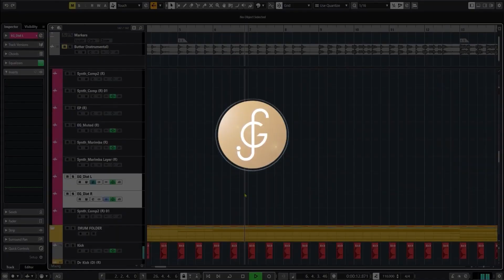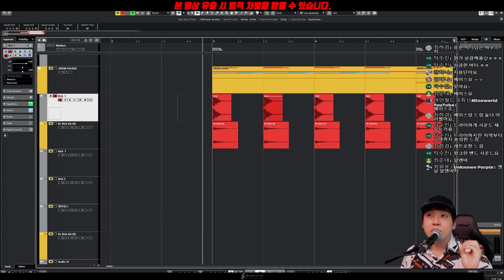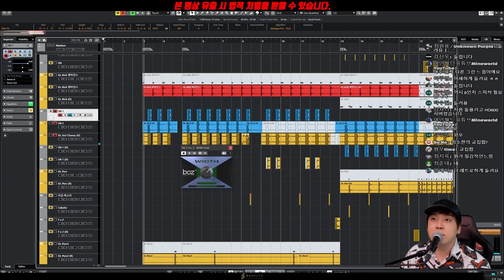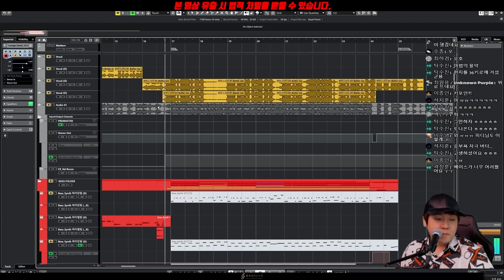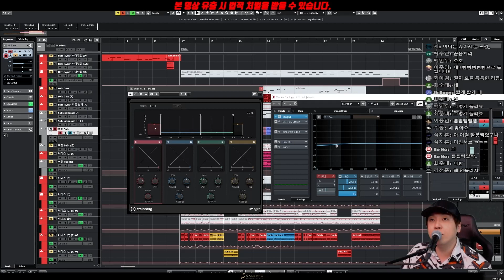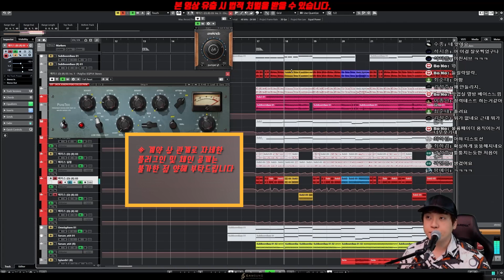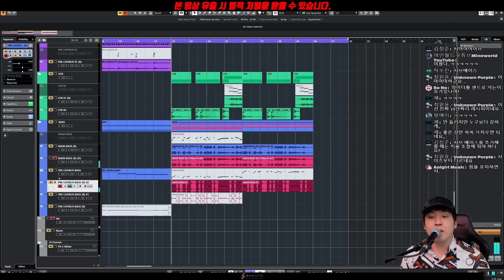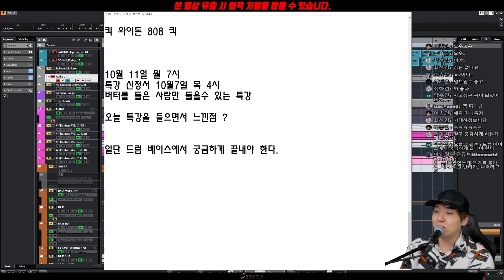BTS - BUTTER "이 공식"만 사용해도 사운드 퀄리티가 완전히 달라질거예요 [감성사운드] 미디, 작곡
🚨음악 못할 수가 없게 만들어 드립니다.
사운드부터 시퀀서 활용, 화성학, 작편곡, 연주, 리믹스, 녹음, 믹싱, 마스터링 및 역대급 후기의 멜로디 법칙까지 프로듀서가 되기 위한 모든 과정을 담았습니다.

🎁데뷔까지 평생 수강의 혜택 추가!
가장 빠르게 음악적 목표를 이루고 싶다면 이번 기회를 놓치지 마세요.

📝Check Point
✔신사동 호랭이 등판
히트곡만 수 십곡! 작업한 곡은 "모두 피칭하여 미발매 곡이 없는" 신사동 호랭이만의 실전 프로듀싱 그대로 배워보세요.
✔아이유 ’밤편지‘, 기리보이 'FLEX' 보컬 믹스 체인 및 비비 ’나쁜X‘, Crush ’Beautiful‘...
"히트곡 원본 프로젝트"로 배우면 차원이 다른 성장이 가능합니다.
✔K-POP부터 알앤비, 힙합, EDM, 808, 밴드 및 발라드까지!
"음악의 원리"를 이해하면 어떤 장르든 원하는 대로 만들 수 있습니다.
✔멘토팀이 모든 궁금증에 답변 드리고, 수십 명의 동료들과 과제물을 공유하여 혼자 공부하는 것과는 비교 불가의 효율을 만들어 드립니다.
✔팀 최종 출전 곡은 프로듀서 앨범 제작 발매까지!

■ 미디 설명회 지금 시청하기(100만원 상당 이벤트 진행 중!)

■ NEXT PRODUCER(11기 온라인반) - 프리뷰 무료!(옵션란 구매)